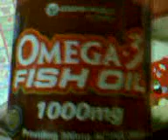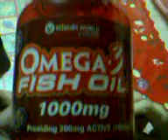C.O.P.D REQUEST TOTAL CURE LIVE AT LINGKOD BAYAN DWAD1098KHZ NEW AM ZOE LIGHT TV33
THE PATIENT COMPLAINING HER TOTAL RECOVERY WAS GIVEN THE SOLUTION JUST AS 5 SECOND SHE CONFIRM , ALL THE SIGN OF GOOD HEALTH WAS DONE ... CALLL LINGKOD BAYAN DWAD 1098KHZ NEW AM, 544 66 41  AND 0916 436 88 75